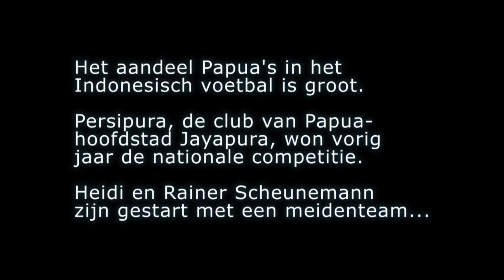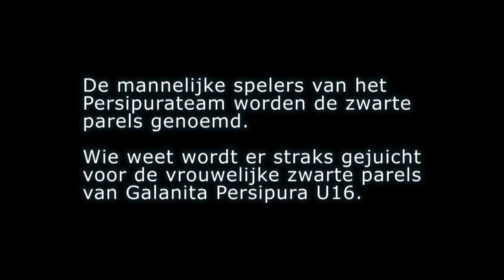Interview trainers Galanita Persipura U16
Rondom de finale van het WK2010, als Nederland speelt tegen Spanje, houden wij een klikactie voor 'Papuagirls met voetbalpower'. Het doel: hoog in de ranglijst van YouTube komen. Hierdoor genereren we bekendheid met Papua en de projecten van Hapin; waaronder de ambitieuze vrouwenvoetbalclub Galanita Persipura U16. Grotere bekendheid met de geschiedenis en de huidige situatie in Papua (voormalige Nederlandse kolonie) is een hele belangrijke ondersteuning voor projecten van Hapin. Meer info of